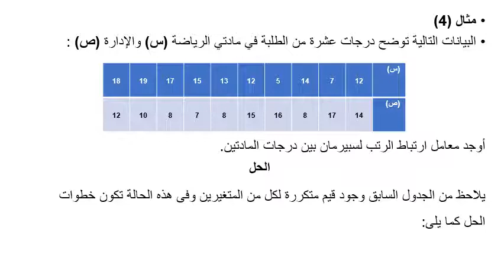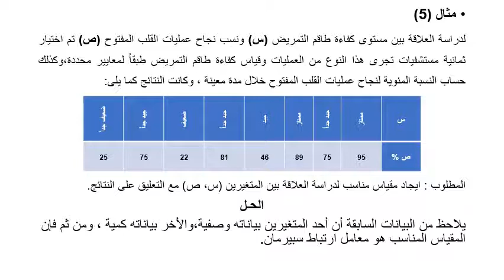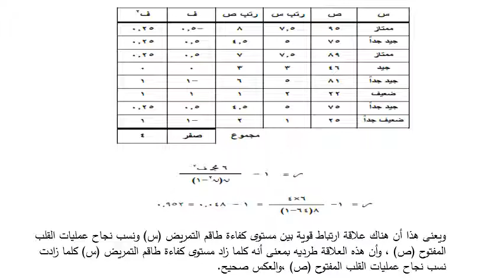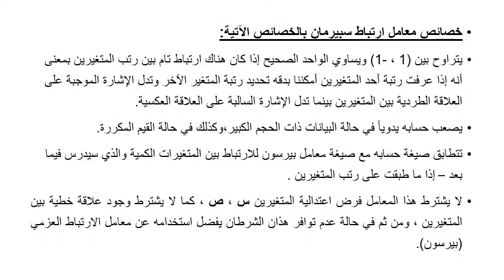DBA- مركز إعداد القادة - الفصل الدراسي الثاني - اساليب الأحصاء التطبيقى - د/ عصام فوزى - 03